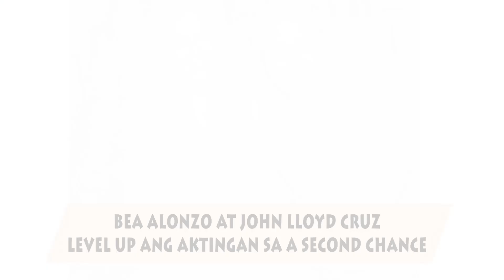Hotspot with Jhai Ho Episode 235: Bea and John Lloyd, nagkailangan ba sa A Second Chance?